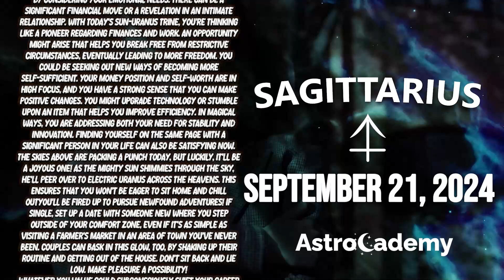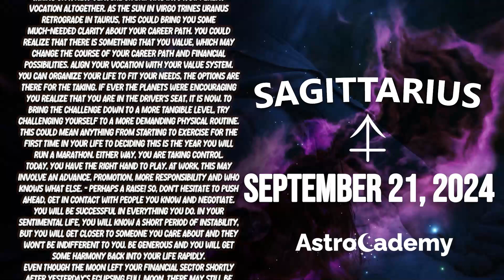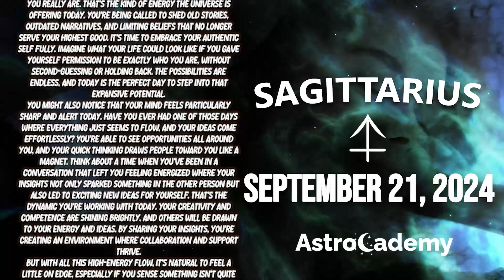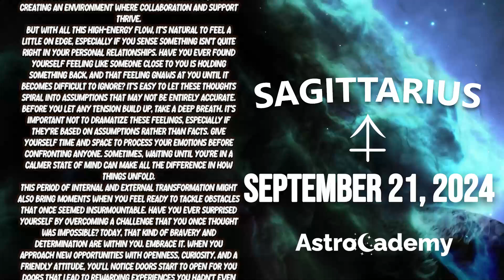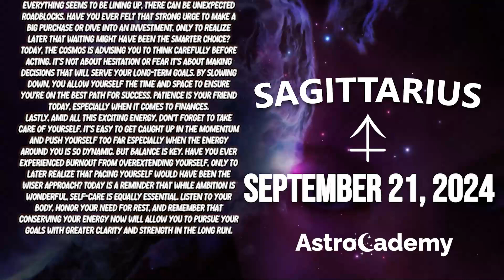SAGITTARIUS ♐ GOD☢️ THE FIRST CARD ALMOST MADE ME FAINT😨 HOROSCOPE FOR TODAY September 21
Welcome to AstroCademy, your daily source for Sagittarius forecasts and horoscopes. Join us as we unveil the mysteries of destiny, providing you with insightful readings completely free of charge. Today, on September 21, 2024, we present your personalized horoscope, exclusively tailored to your Sagittarius sun sign, moon sign, or rising star.

❤️ Unlock your potential with AstroCademy

Embark on a journey of self-discovery and uncover what the universe has in store for you. At Astrocademy Channel, we offer daily horoscope readings that delve into the realms of love, health, and wealth. Get ready for an enlightening experience as we present your Sagittarius horoscope for September 21, 2024. ♎️

Explore the depths of your Sagittarius prediction for September 21, 2024, only on your favorite channel, Astrocademy. Gain valuable insights into your love life, well-being, and financial matters with our complimentary Sagittarius daily horoscope. Get ready to embrace the positive changes coming your way on September 21, 2024.

Key phrases for your Sagittarius horoscope:

 • Daily horoscope for Sagittarius on September 21, 2024
 • Sagittarius horoscope for September 21, 2024
 • Discover your Sagittarius forecast for today
 • Delve into your Sagittarius reading on September 21, 2024

Unlock your potential with Sagittarius:

 • Daily tarot readings for Sagittarius
 • Sagittarius horoscope for love, work, and finances
 • Unveiling the secrets of Sagittarius on September 21, 2024

Additional insights and answers to your questions:

 • What are Sagittarius like in love?
 • Compatible signs with Sagittarius
 • Important dates for Sagittarius
 • The passionate side of Sagittarius
 • Unraveling the mystery of Sagittarius' personality
 • Sagittarius single love horoscope for today
 • Exploring Sagittarius' love life with an oracle
 • Prokerala's love horoscope for Sagittarius
 • Sagittarius' horoscope for students on September 21, 2024
 • Navigating Sagittarius' love life today
 • Career prospects for Sagittarius on September 21, 2024
 • Sagittarius' relationship horoscope
 • Love astrology for Sagittarius and Sagittarius

Intriguing glimpses into the future:

 • Monthly love horoscope for Sagittarius
 • Your 2024 love horoscope as a single Sagittarius
 • Today's and tomorrow's Sagittarius love horoscope
 • Insightful Sagittarius relationship horoscope
 • Oracle guidance for Sagittarius' love life today
 • Unlocking love horoscope secrets for Sagittarius in 2024
 • Exploring Sagittarius' daily horoscope
 • Sagittarius' love horoscope today and tomorrow for singles
 • Navigating love horoscope for Sagittarius in September 2024
 • Single Sagittarius' love horoscope for today
 • Weekly love horoscope for Sagittarius
 • Sagittarius' love horoscope in 2024
 • Today's and tomorrow's Sagittarius horoscope for relationships
 • Tomorrow's Sagittarius horoscope for career
 • Astroved's Sagittarius horoscope for tomorrow
 • Astroyogi's insights into Sagittarius' horoscope tomorrow
 • Prokerala's Sagittarius horoscope for tomorrow
 • Exploring Sagittarius' horoscope for the  week
 • Preparing for the day after tomorrow as a Sagittarius
 • Tarot insights for Sagittarius tomorrow
 • Astrostyle's take on Sagittarius' horoscope tomorrow

Let us guide you through the cosmic wonders that await you, igniting your curiosity and empowering your journey. Welcome to Astrocademy, your gateway to the stars.